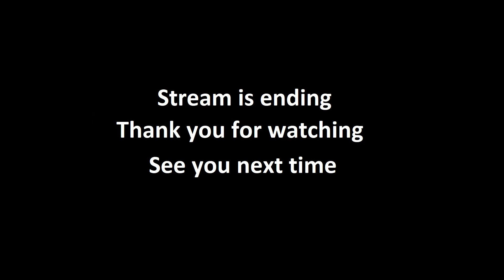Making History: The Second World War - First Playthrough Day 3 part 4